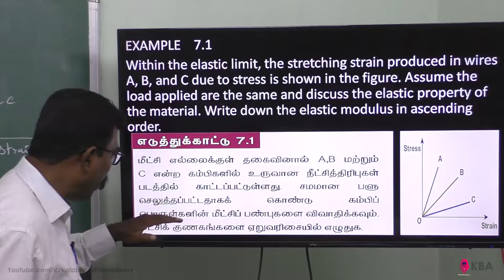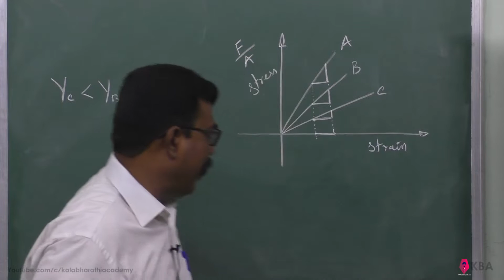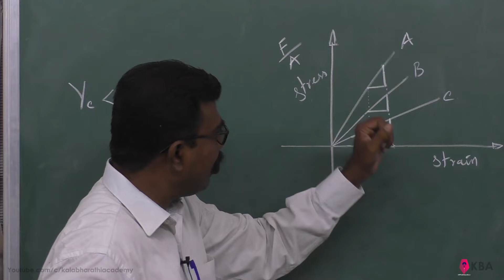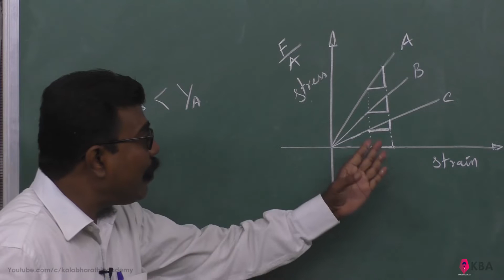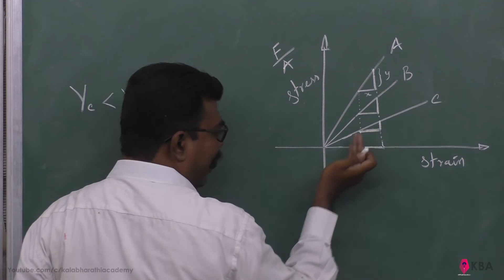1.Physics | Properties of Matter | Example 7.1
Within the elastic limit, the stretching strain produced in wires A, B, and C due to stress is shown in the figure. Assume the load applied are the same and discuss the elastic property of the material. Write down the elastic modulus in ascending order.